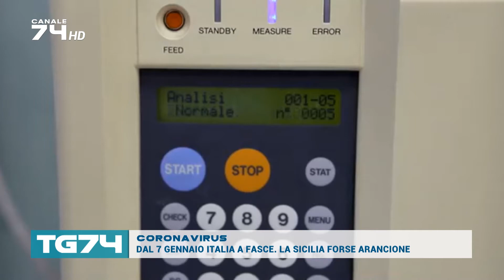CORONAVIRUS, DAL 7 GENNAIO ITALIA A FASCE. LA SICILIA FORSE ARANCIONE